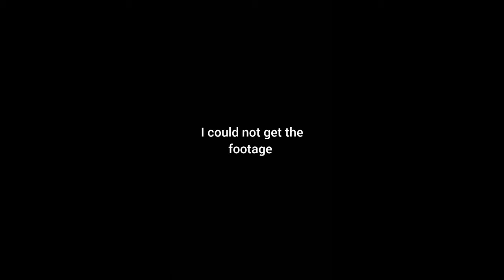Entering Heaven?-[Doom Eternal]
Song: moon men